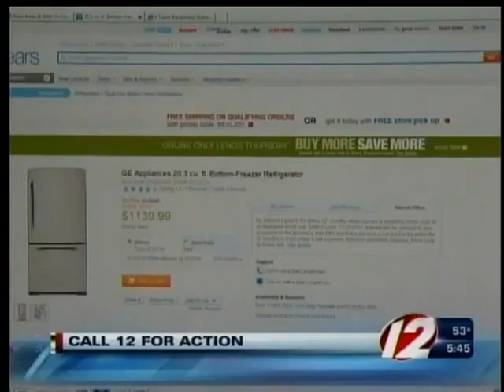Refrigerator mix-up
Retailer mixes-up a refrigerator bought by a Coventry man, and when he confronts them about it, they ask him to pay more for a new one.